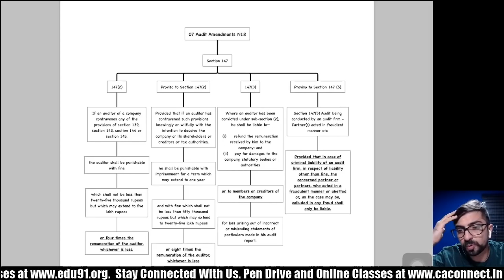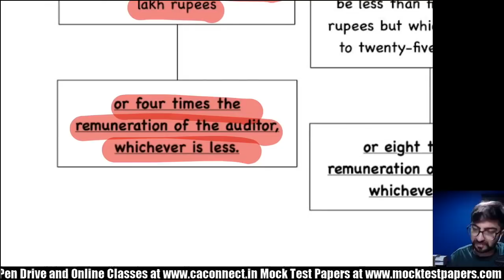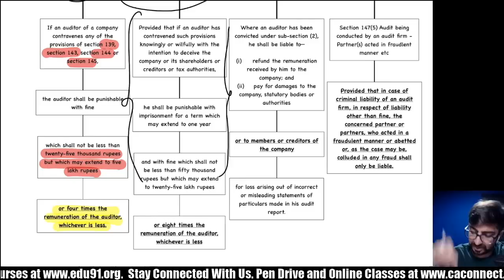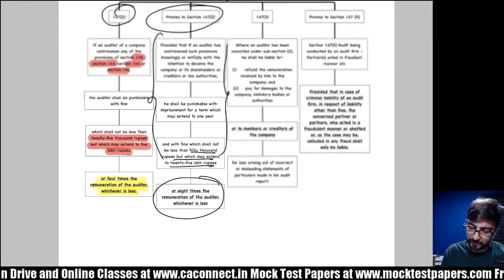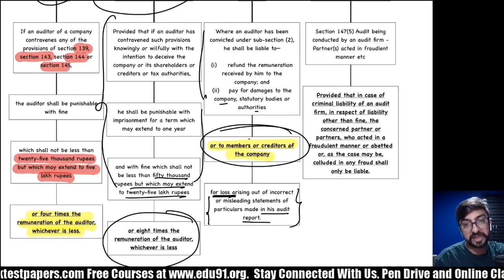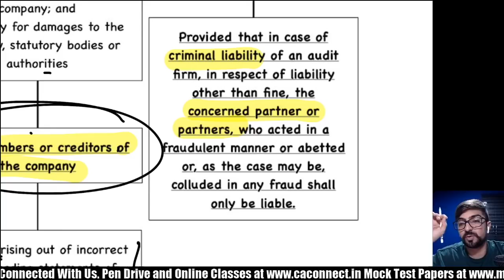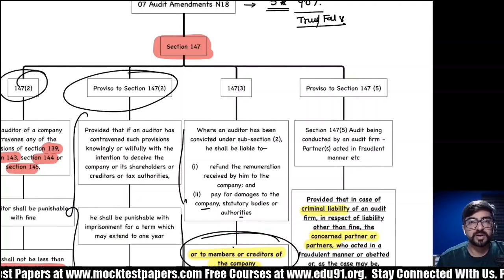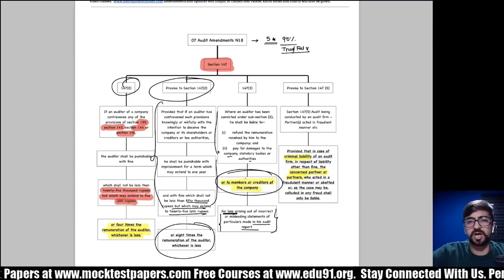Audit Amendments November 2018 | IMPORTANT 🔴🔴🔴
Audit Amendments November 2018

Yeh hai dusri video audit amendment for November 2018 ke liye. Audit amendment ki iss video mein section 147 discuss kiya hai. Exam mein aaney ke chance 90% hai! jarur dekhiyega aur notes ke liye edu 91 app download karlo